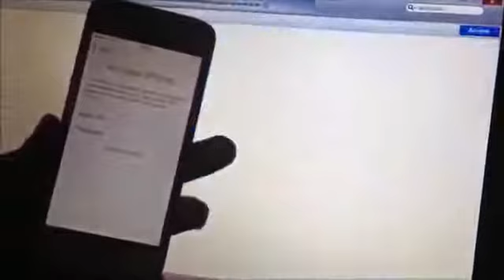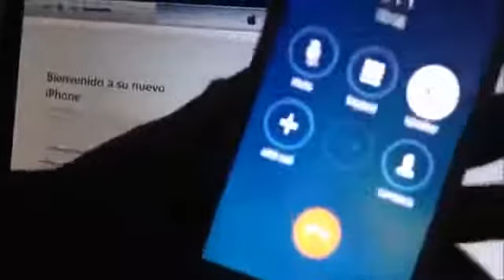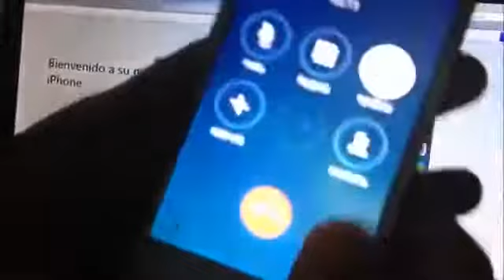Bypass iCloud Activation Lock on any iPad iPhone, bypass activation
Bypass iCloud Activation Lock on any iPad iPhone